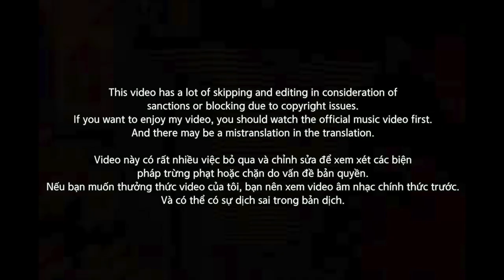[EXCLUSIVE!]🇻🇳🇰🇷🔥Korean Hiphop Junkie react to LOST - Obito (VNM/ENG SUB)